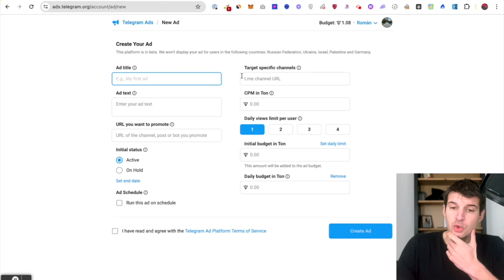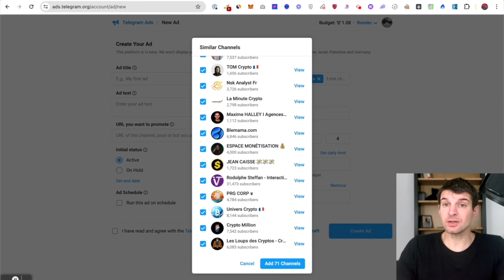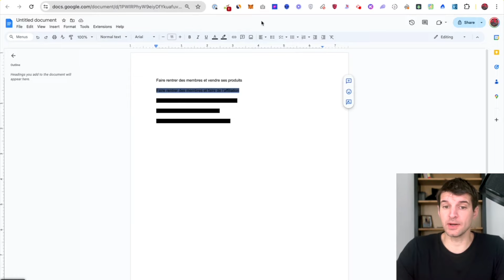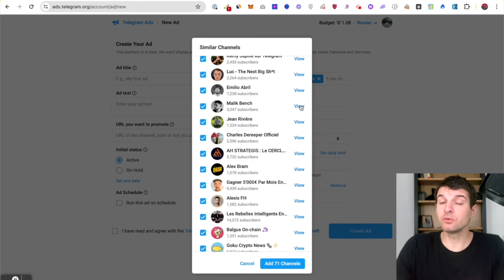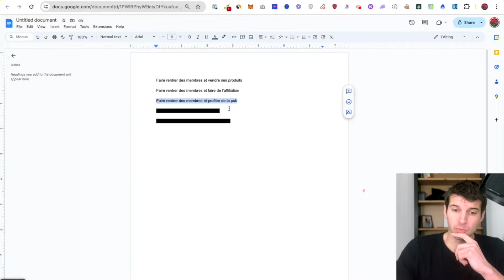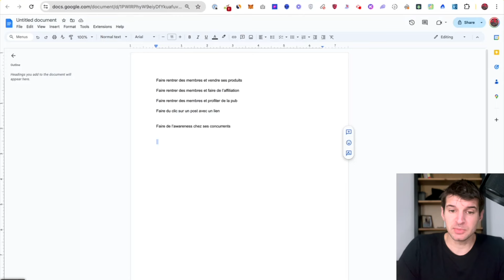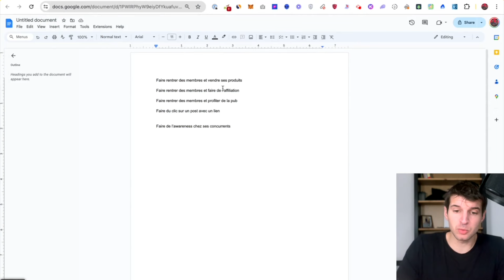5 façons de gagner de l'argent avec les publicités sur Telegram